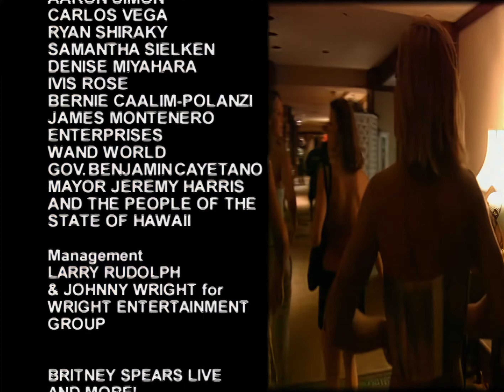Britney Spears Baby One More Time Live from Hawaii AI 4K Remastered